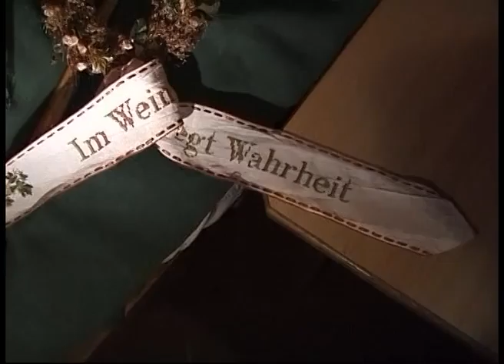Best of Weinstraßen-Rallye